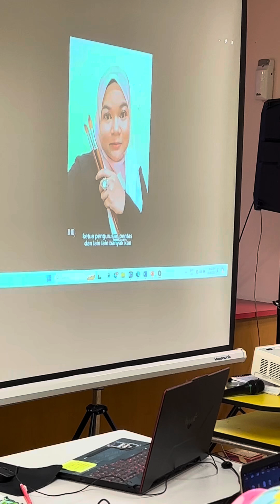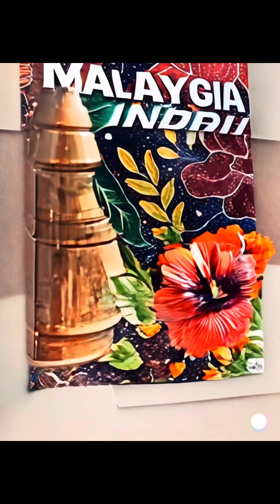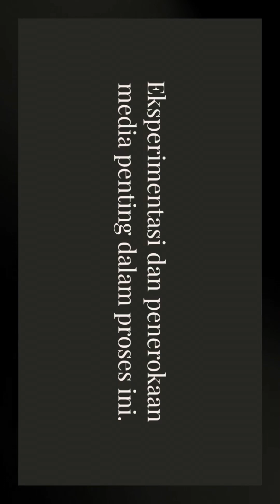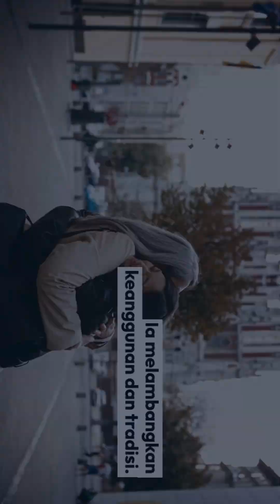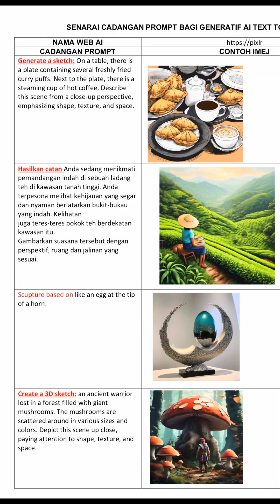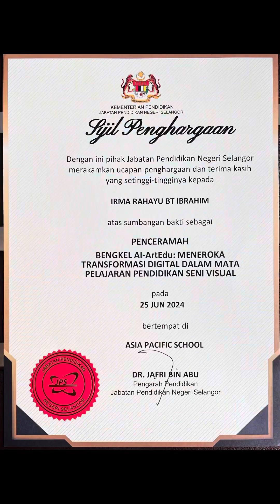Bengkel Ai ArtEdu 2024 Bijak Seni x JPS x Asia Pacific Schools